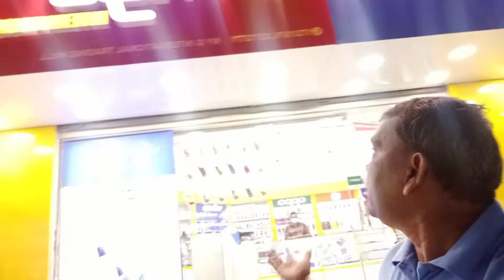Bahrain raffa mobaile ofar